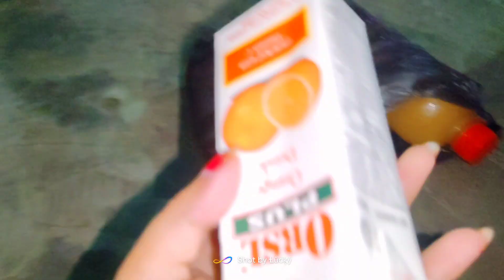এইবাৰ নিজৰ বাৰ ৰুমলৈ গলোঁ। ভিনি ক'ত থাকে? বায়ে বহুত খুৱালে😋দুয়োজনী ক'ত ওলাই গলোঁ🤩 To be#continued!